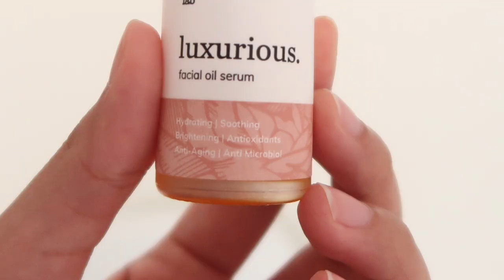NYOBAIN BIO BEAUTY LAB FACIAL OIL Ratu Adellya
Yg mager nonton bisa lsg klik link di bawah yaaa luvluv:

//beli dimanaa?//
Phyto Power Essence Bio Beauty Lab 25ml Rp150,000

Bio Beauty Lab 5ml Acne Treatment Facial Oil Serum Rp120,000

Bio Beauty Lab 5ml Luxurious Facial Oil Serum Rp120,000

//timestamps//
00:00 intro
00:42 review PHYTO power essence
01:03 ingredients PHYTO power essence
01:33 cara pakai essence
02:29 review ACNE treatment facial oil serum
02:33 ingredients ACNE treatment
03:10 cara pakai ACNE treatment
04:27 review LUXURIOUS facial oil serum
05:24 ingredients LUXURIOUS
05:35 closing

//equipments//
- lighting : matahari (no filter, no additional lighting)
- app : imovie